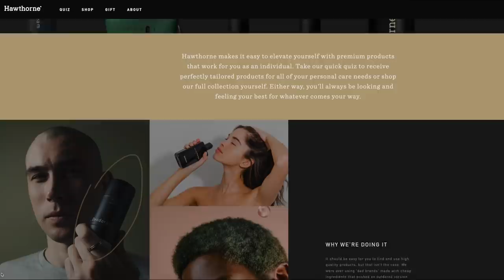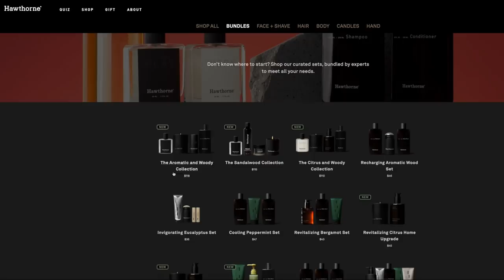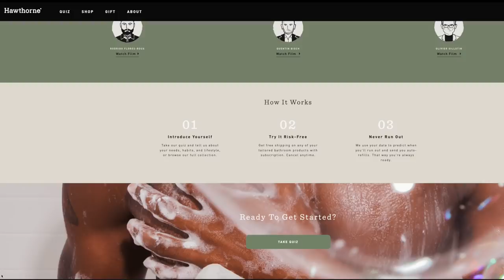Micah Parsons does literally everything.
Check them out, and let me know which plays or designs you want featured on merch for your own teams in the future!

One last thing, check out my podcast - The Bootleg Football Podcast! We are more than 80 episodes deep so far, and it can be found anywhere podcasts are distributed (Apple, Google, Spotify, Stitcher, Youtube, etc).